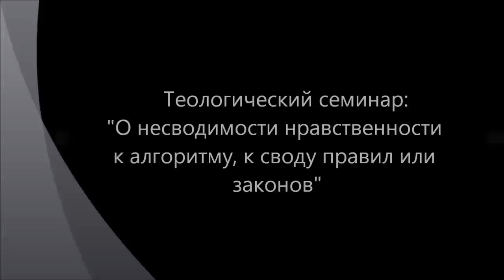О неалгоритмичности нравственности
Если свобода и совесть как ее реализация должны рассматриваться как первичные феномены не редуцируемые к каким-то другим причинам и основаниям от бессознательного до Бога, то как должна пониматься нравственность опирающаяся на такое понимание свободы? Эта нравственность не может быть записана в виде свода законов или принципов (что означала бы ее алгоритмичность), потому что при этом человеческое было бы редуцировано к автоматизму робота. Эта нравственность должна быть понята как принципиально неэксплицируемая правильность - как веление сердца или совесть. Теологический семинар. Состоялся 22.03.13.
 Участники: Гатиятуллин Булат (к.ф.н.), Данилов Игорь (к.ф.н.), Кудрявцев Валентин, Кудрявцева Людмила, Товтин Владимир.